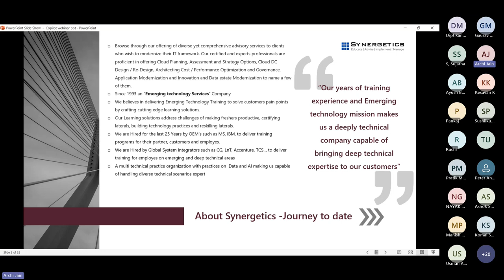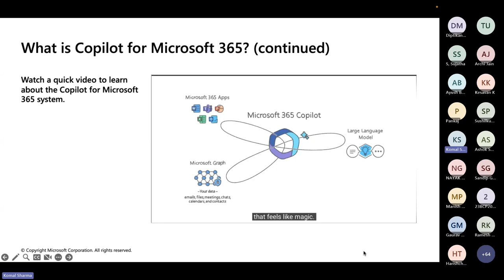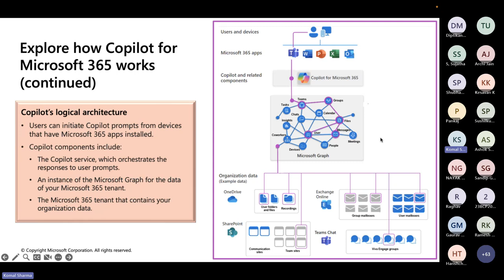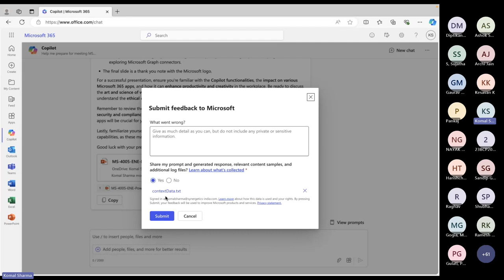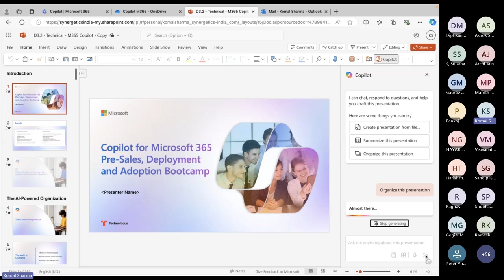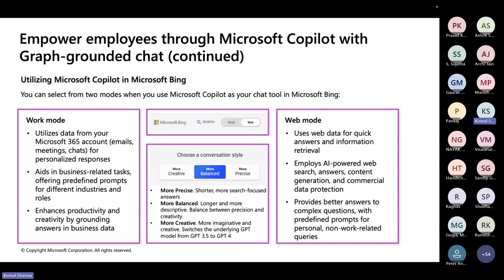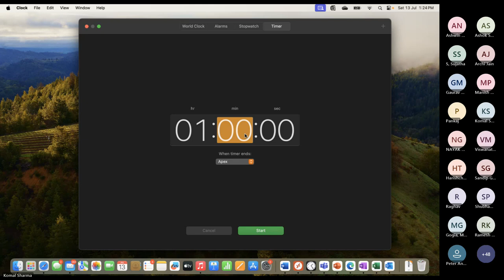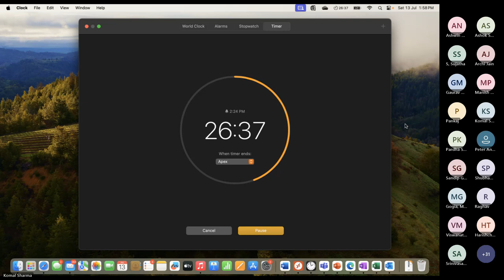Transforming Workflows: Copilot Use Cases in Microsoft 365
(Details)
The course will teach you how to Optimize productivity with Copilot for Microsoft 365 certification does not exist as of my last update in early 2023. It would focus on improving efficiency and workflow within organizations using Copilot for Microsoft 365, a powerful tool that enhances productivity. This course would be relevant to industries seeking to leverage Microsoft 365's capabilities for better collaboration, communication, and data management using AI-driven insights and automation.
"What is Copilot for Microsoft 365?
Explore how Copilot for Microsoft 365 works
Explore the core components of Copilot for Microsoft 365
Examine how Microsoft is committed to responsible AI
Synthesize your communication insights using Microsoft Copilot
Summarize chat and channel threads using Copilot in Teams
Create a speech using Copilot in Word
Create a slide presentation using Copilot in PowerPoint"

Why Synergetics?